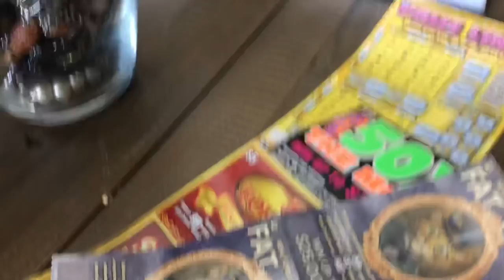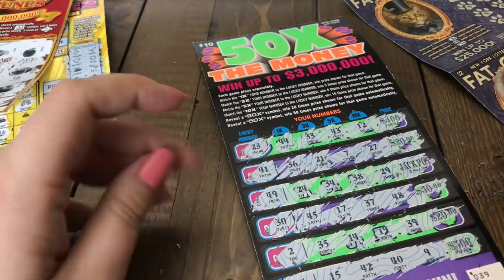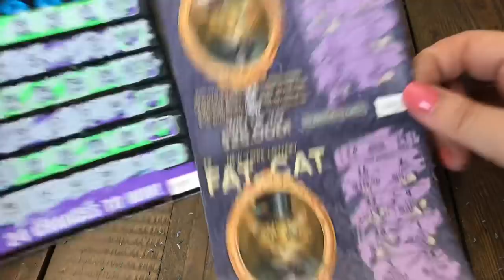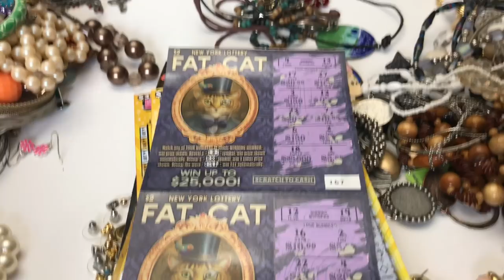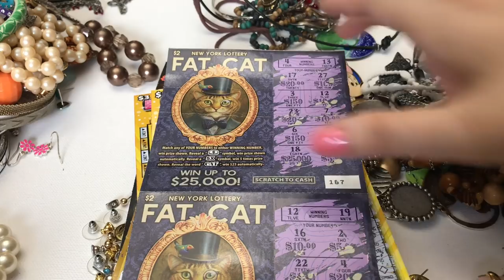Jewelry Jar Unjarring vs Lottery Tickets | Mystery Jar Opening (2018)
Jewelry Jar Unjarring | Gold & Silver Jewelry Treasure Hunt
I like big jewelry bags and I cannot lie.   Lottery ticket versus jewelry Jar what will win!

Come join me as I unjar / unbag / unbox a bag of jewelry (jewelry jars in a different form :) from the thrift store, the Salvation Army.

Who doesn't love a Jewelry Jar Unjarring | Jewelry Jar Unbagging?

Poshmark: @CarlaCasserole
Use Code CARLACASSEROLE for $5 Poshmark Credit